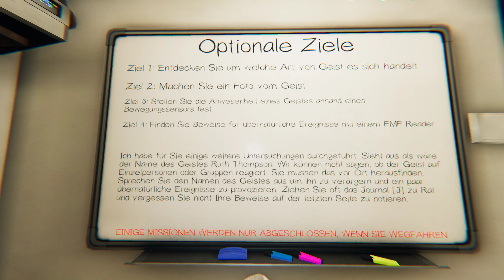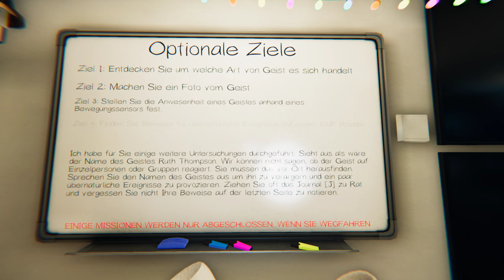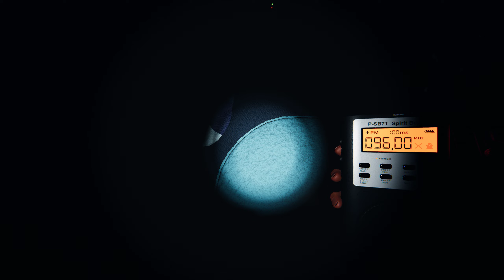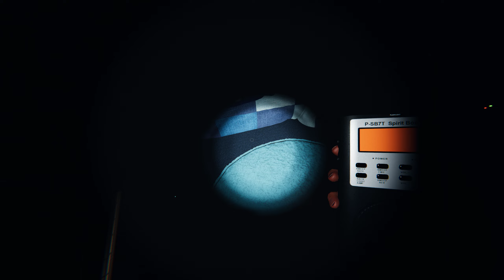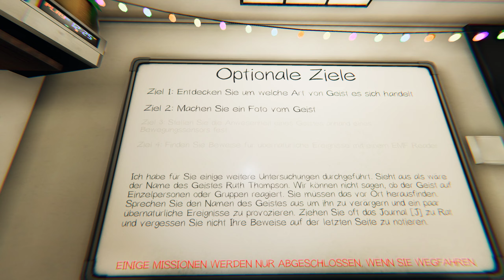PHASMOPHOBIA deutsch | Warum wieder dieses Haus ? 😨😨😨